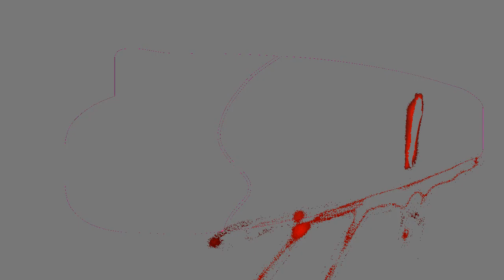Indoraptor x Blue part 3